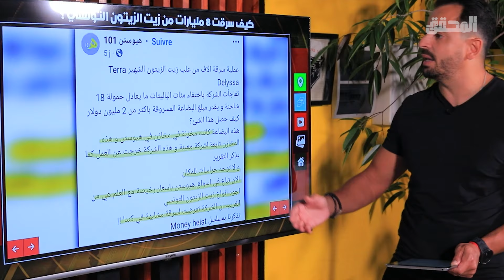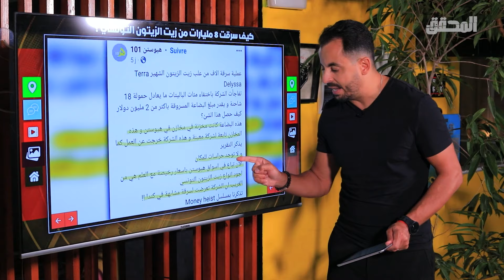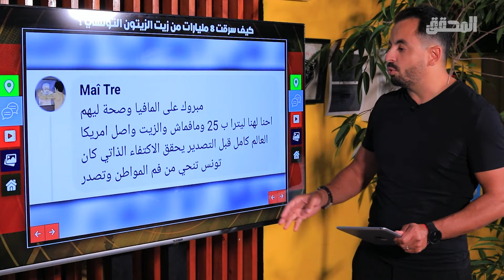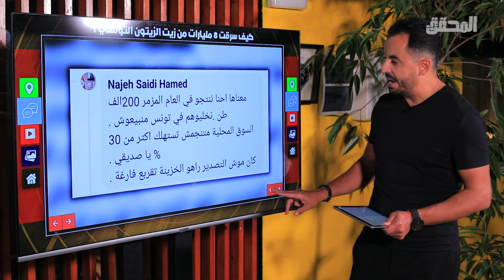المحقق | ماركات | كيف سرقت 8 مليارات من زيت الزيتون التونسي ؟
فقدت علامة تونسية معروفة في العالم بما قيمته 8 مليارات من زيت الزيتون التونسي ...هكذا تعاملت الشركة مع عملية السرقة !
صفحة المحقق علي الفيس بوك :
 / almohakek008
صفحة المحقق على انستقرام :
 / al.mohakek